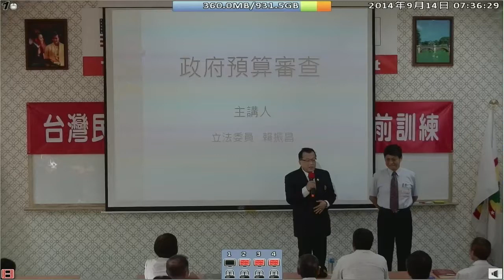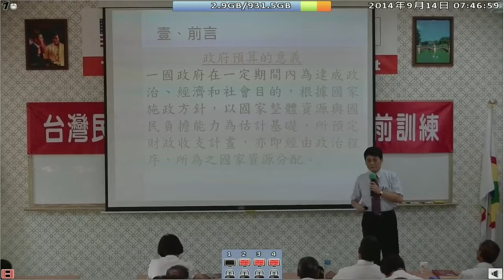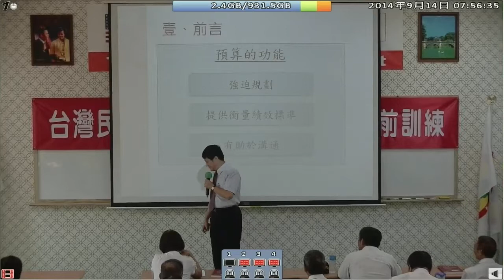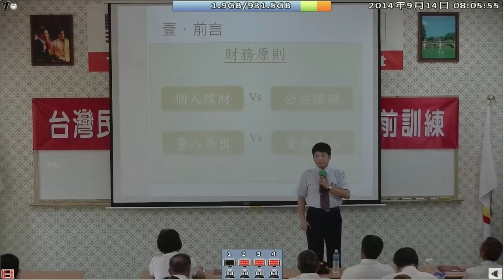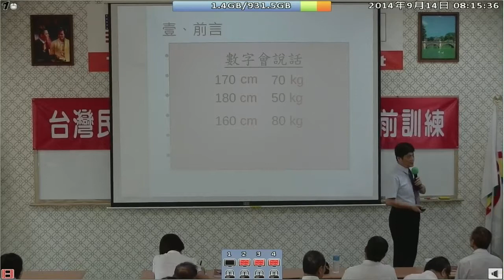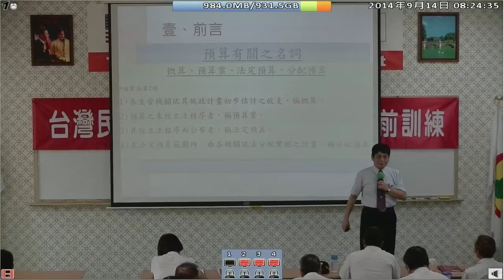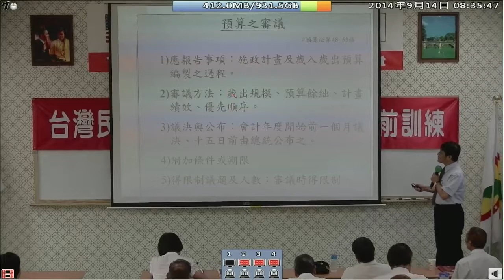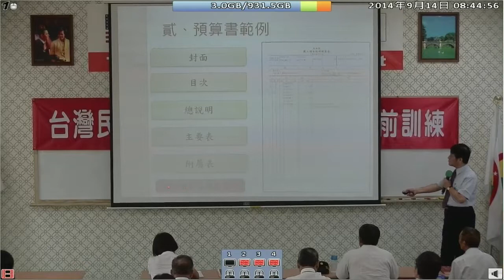140914-8a-國家預算的審查-賴振昌-台灣(民)政府140912閣員議員職前訓練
140914-8a-國家預算的審查-賴振昌-台灣(民)政府140912閣員議員職前訓練